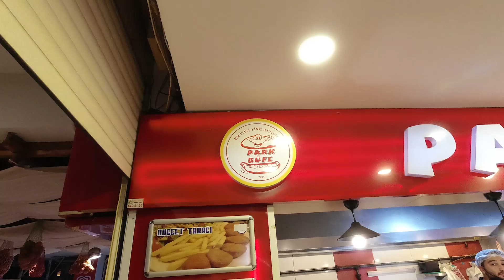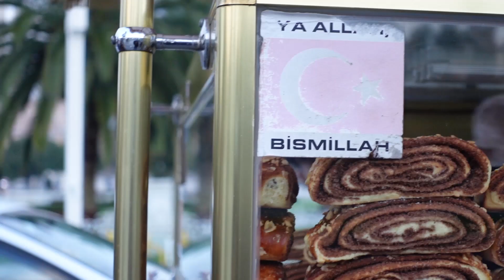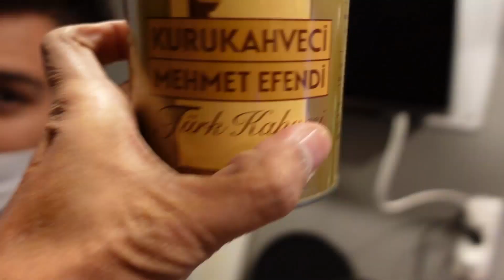FAST AND FURIOUS IN ISTANBUL | COFFEE READING | INDIAN IN ISTANBUL | TURKEY TRAVEL SERIES |E6 | V163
My new friend who is a Rider and his instagram profile is . He gave me a Awesome, chilling nite Moto Ride and food. Majo Moto Vlog - What a ride it was.

As you land in Istanbul, you can see Simitci carts. My favourite is with Nutella, I even ate cheese one. Try eating maybe once you will like it, yes its cold. Drink turkish coffee and read your future prediction its fun who coffee can tell your future.

If you from India pls pay via Paytm or Gpay to UPI ID if paying from India: shawnpady@icici

HAVE YOU CHECKED OUT THIS BELOW LINK. IF NOT PLS DO CHEAK

AND